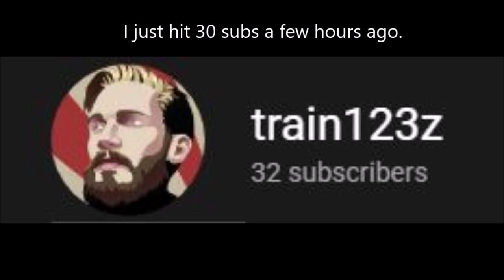30 Sub Special!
Thanks so much for the support! It really means a lot. Let's hope to get 40 by next year!